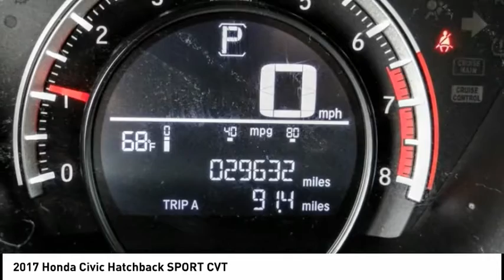2017 Honda Civic Hatchback ESCONDIDO,CARSLBAD,VISTA,SAN MARCOS,SAN DIEGO 604018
2017 Honda Civic Hatchback SPORT CVT

GOSCH FORD ESCONDIDO PROUDLY SERVING ESCONDIDO, CARSLBAD, VISTA,SAN MARCOS, SAN DIEGO, AND SURROUNDING SOUTHERN CALIFORNIA LOCATIONS. THIS 2017 Honda CIVIC HATCHBACK IS EQUIPPED WITH A Engine: 1.5L I-4 DOHC 16-Valve Turbocharged, TRANSMISSION, AND RECEIVES AN ESTIMATED 30 City/36 Hwy MPG. GOSCH FORD ESCONDIDO 1717 AUTO PARK WAY ESCONDIDO CA 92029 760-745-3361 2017 Honda CIVIC HATCHBACK SPORT CVT CARFAX One-Owner. Clean CARFAX. Crystal Black Pearl 2017 Honda Civic Sport FWD CVT 1.5L I4 DOHC 16V 18 Alloy Wheels, Exterior Parking Camera Rear, Fully automatic headlights, Steering wheel mounted audio controls, Telescoping steering wheel, Tilt steering wheel. Welcome to Gosch Ford Escondido Located in Escondido, CA, Gosch Ford Escondido is proud to be one of the premier dealerships in the area. From the moment you walk into our showroom, you'll know our commitment to Customer Service is second to none. We strive to make your experience with Gosch Ford Escondido a good one for the life of your vehicle. Whether you need to Purchase, Finance, or Service a New or Pre-Owned Ford, you ve come to the right place. Recent Arrival! Odometer is 11469 miles below market average! Awards: * 2017 KBB.com Brand Image Awards * 2017 KBB.com 10 Most Awarded Brands Kelley Blue Book Brand Image Awards are based on the Brand Watch(tm) study from Kelley Blue Book Market Intelligence. Award calculated among non-luxury shoppers. Kelley Blue Book is a registered trademark of Kelley Blue Book Co., Inc. Stock #: 604018 | VIN: SHHFK7H46HU423794 | 2017 Honda Civic Hatchback Sport CVT Gosch Ford Escondido